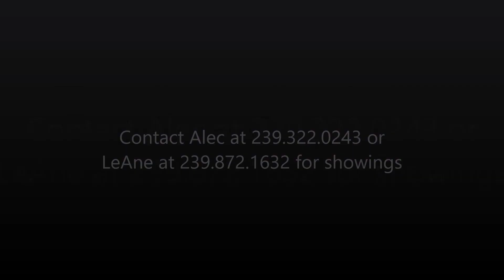Tennis Villa Virtual Tour - 3213 Tennis Villa @ South Seas Island Resort, Captiva FL 33924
Take a virtual tour of this completely renovated 1bed/1bath unit that boasts a comfortable floorplan with tropical hues and island colors throughout. This Tennis Villa features an open floor-plan that boasts distressed wood furnishings, plantation shutters, granite countertops with an extended 4-seat bar, plank tile flooring, crown molding, a stackable washer/dryer, and a lanai that overlooks the lush tropical courtyard and pool.